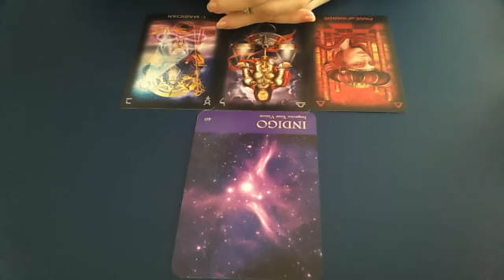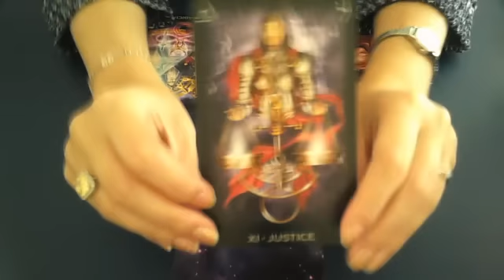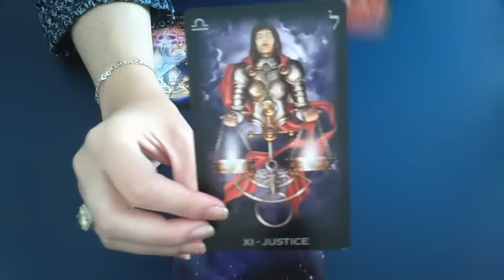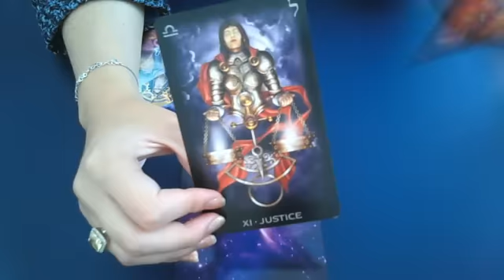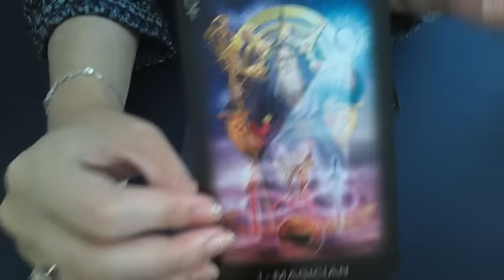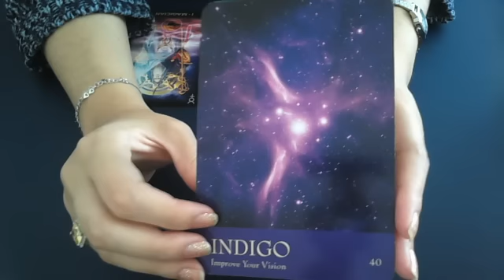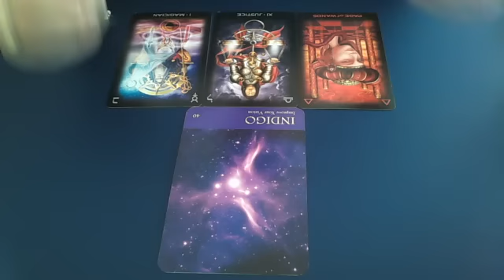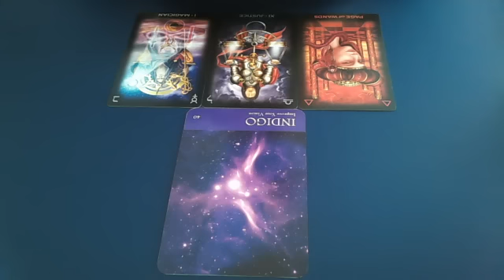Daily advice October 19th 2016